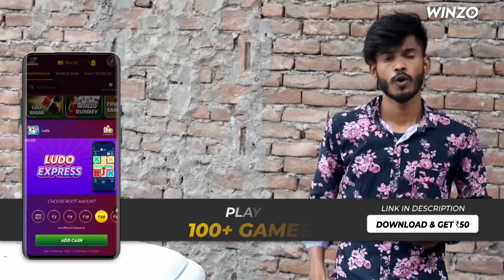नींबू ki ladai Comedy || Chittor Wale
यह वीडियो एक काल्पनिक वीडियो है इसे सिर्फ मनोरंजन के तहत ही बनाया गया है इसका वास्तविक दुनिया से वास्ता नहीं है  मैं लिए हुए सभी अभिनय कर्ताओं के नाम वास्तविक दुनिया से तालुकात नहीं रखते हैं तो कोई इसे दिल पर ना लें और वीडियो का आनंद लें तथा ज्यादा से ज्यादा संख्या में लाइक करें और वीडियो पसंद आई हो तो शेयर जरूर करें और चैनल को सब्सक्राइब कर दे
धन्यवाद

Actor

Editor
Abhishek payak